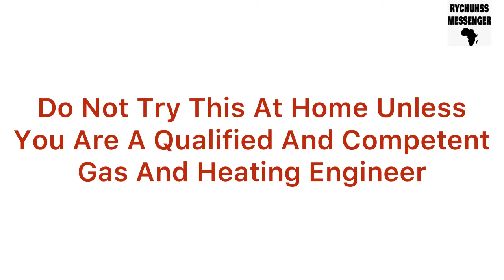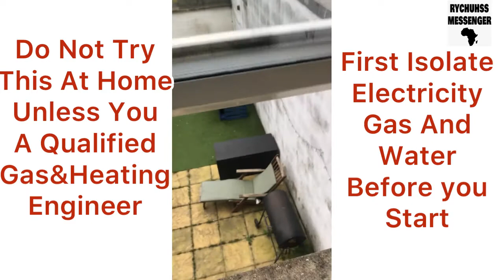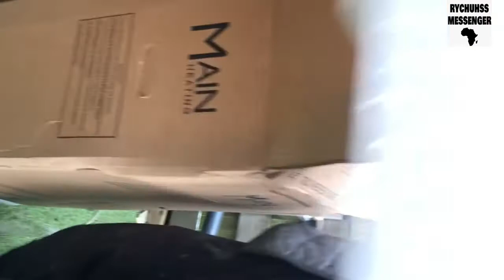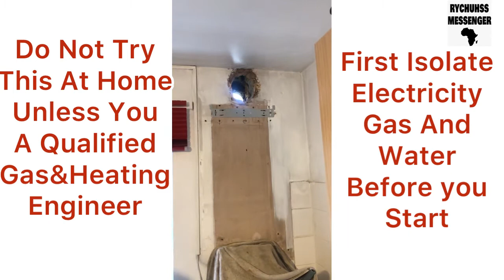Watching My Mentor Replace A Combi Bolier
Do not try what you have seen in this video unless you are a competent qualified plumber, gas and heating engineer.